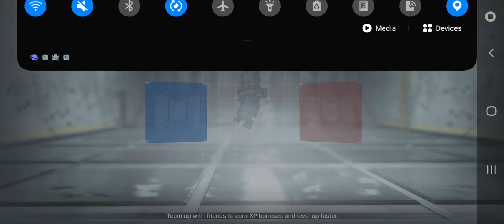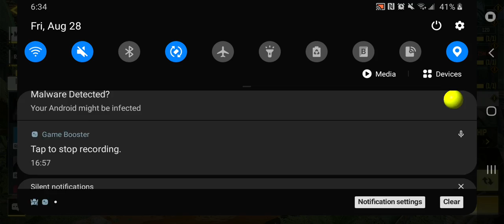My First Call of Duty mobile gameplay